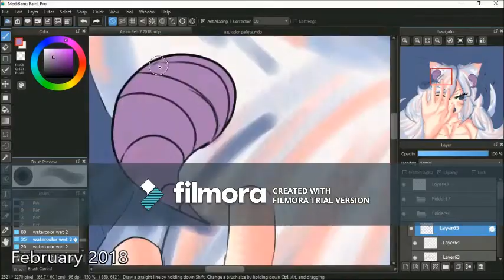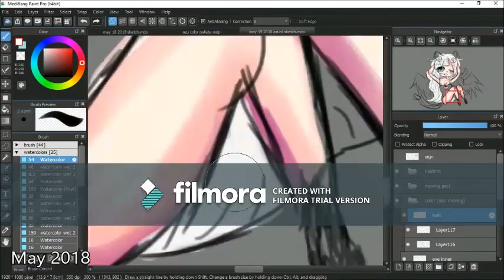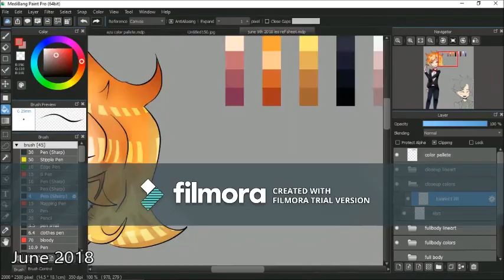Youtube Introduction June 10th 2018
These are speedpaints from January to June. The music I used is Persona 5 OST - Wake Up, Get Up, Get Out There(Full). I own all the art in this video.